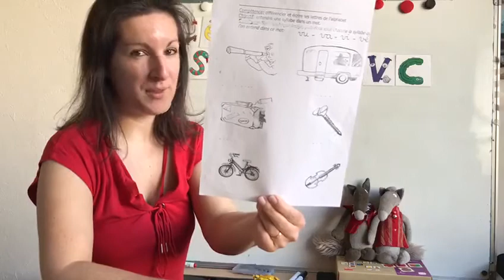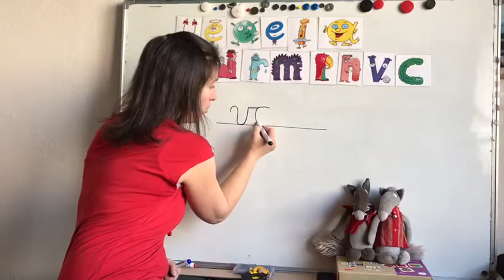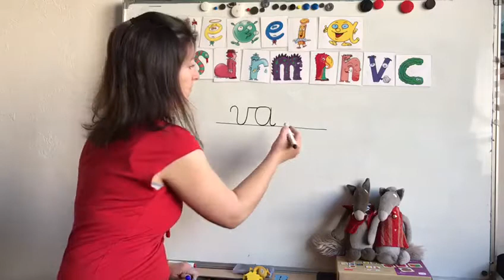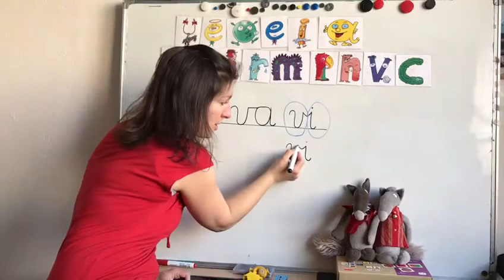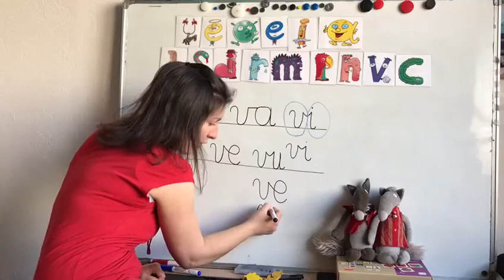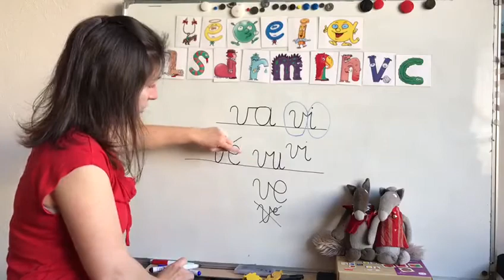GS vi va vu vé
Loup et Louve veulent vérifier que vous entendez les syllabes qui contiennent le "v" dans les mots.